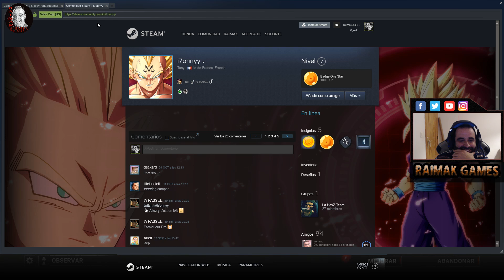🗝️ QUIEBROS EPICOS CONTRA HILL 🗝️ ¿Y LA TRAMPILLA? | DBD | DEAD BY DAYLIGHT GAMEPLAY ESPAÑOL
Hola amigos hoy os traigo una partida épica contra hillbilly esquivando todo para poder escapar y recoger la maldita pustula del evento, podremos escapar de este maldito killer y hacerle el lio, por cierto es el primer video que no es directo y es 2.0,  espero que lo disfruteis.

---Dead By Daylight Descripción del juego---

Dead by daylight es un juego de horror de multijugador (4 contra 1) en el que un jugador representa el rol del asesino despiadado ( entre ellos tendremos a Mike Myers, una bruja, a un trampero, a Leatherface e incluso al mismisimo Freddy Krueger )y los 4 restantes juegan como supervivientes que intentan escapar de él para evitar ser capturados, torturados y asesinados. Como supervivientes deberemos escapar del área de matanza sin que nos capture el asesino, algo que suena más fácil de lo que es. ¿Lograremos ser más astutos que el asesino para escapar? Y cuando seamos asesinos, ¿Lograremos acabar con todos y que no escapen?